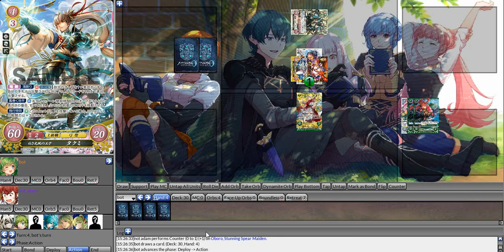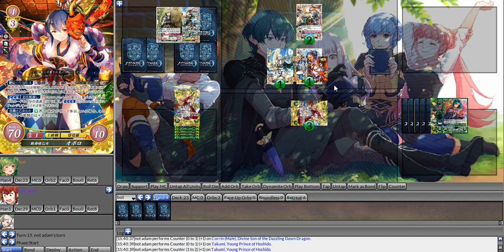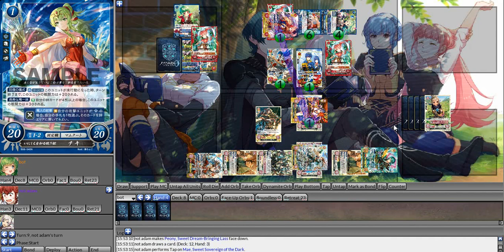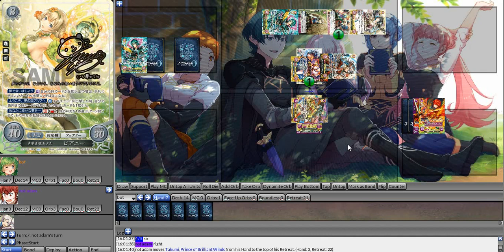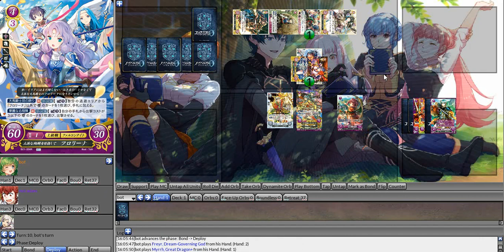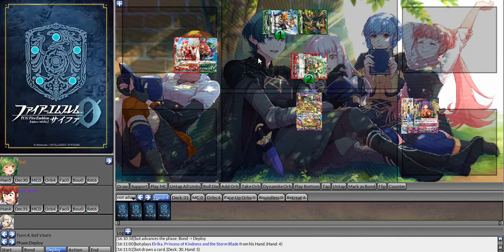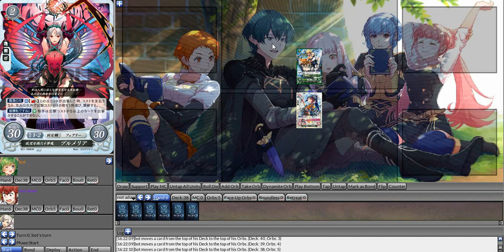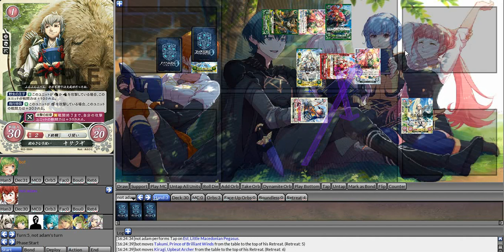FED Open: Totallyabot vs not adam (Top 16)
Hey guys I'm Takes Azelfie or just Zelfie. I like to upload a lot of Pokemon and Fire Emblem content and my goals right now are to upload daily. I do a lot of co-commentated stuff between my Fire Emblem and Pokemon let's play and do a lot of post commentary analysis and breakdowns as uploads in between. I also play Fire Emblem Cipher, a niche Fire Emblem based TCG so if you have ever been interested in that feel free to check that stuff out too.

Discord Stuff
Takes Azelfie♪#2996